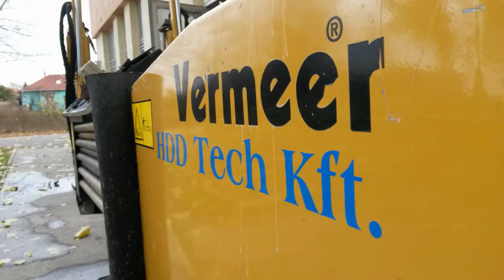Irányított fúrás,HDD Tech Kft,Kpe csőhegesztés,Horizontal Directional Drilling Hungary,közműépítés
Cégünk munkatársai több mint tíz éve foglalkoznak irányított fúrással ,és annak járulékos munkálataival...

HDD Tech Kft-nél tapasztalatuk garancia a problémamentes irányított fúrások kivitelezésére. Már az irányított fúrások tervezésénél is sok esetben adunk szakmai tanácsot amennyiben ezt megrendelőink igénylik. Eddig kevesebb mint 0,2 % -ban történt közműrongálás a terv szerinti vagy az általunk módosított fúrási nyomvonal szerinti munkák során mely eredmény miatt szakmai szinten cégünket a legjobbak között tartják számon.

Forduljon hozzánk bizalommal,  KÉRJEN ÁRAJÁNLATOT   E-mailen keresztül !
Elérhetőségeink:
Címünk: H-1151 Állomás Köz 6/A